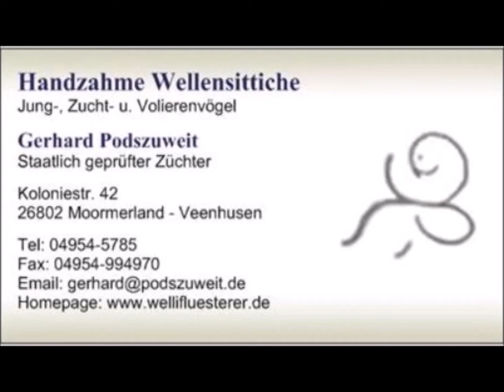2022 10 02 Der Wellifluestererfilm des Tages.mp4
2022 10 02 Der Wellifluestererfilm des Tages.mp4